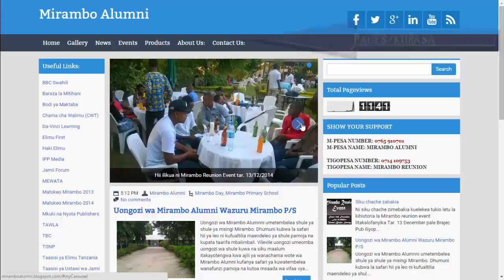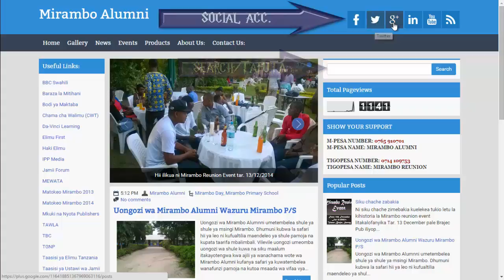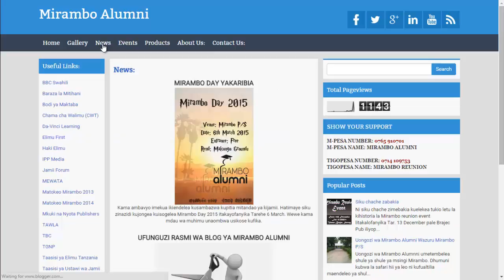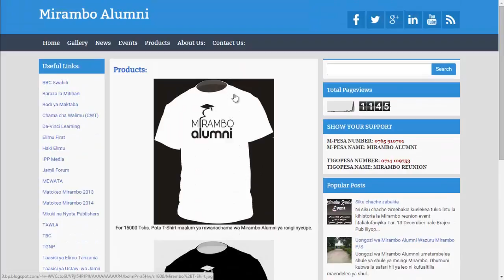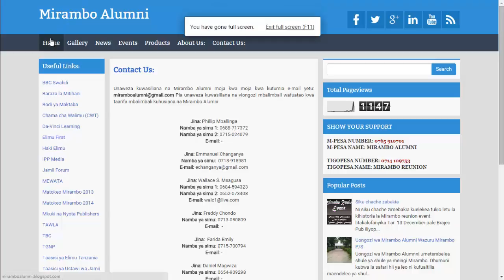Elewa kila kitu kuhusu blog ya Mirambo Alumni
Hii ni tutorial video ya jinsi ya kutazama taarifa mbalimbali katika blog ya Mirambo Alumni. . Sio kwa wanachama tu bali ni mtu yeyote atakayependa.